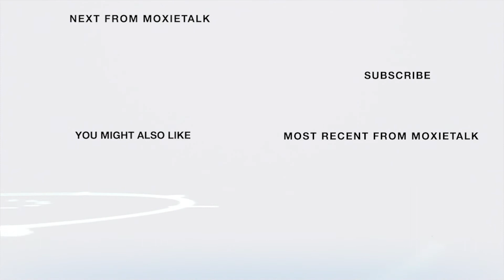🇺🇸Why U.S.A.was Best For Ken Ham-Fdr. Answers In Genesis?🇺🇸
Episode 220. Ken Ham – Speaker, Author, President, CEO, & Founder of Answers in Genesis
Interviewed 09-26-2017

ABOUT KEN HAM

The president, CEO, & founder of Answers in Genesis-US, & the highly acclaimed Creation Museum, & the world-renowned Ark Encounter, Ken Ham is one of the most in-demand Christian speakers in North America.